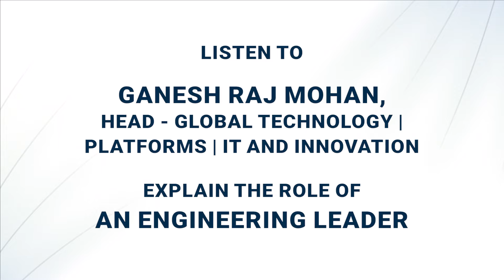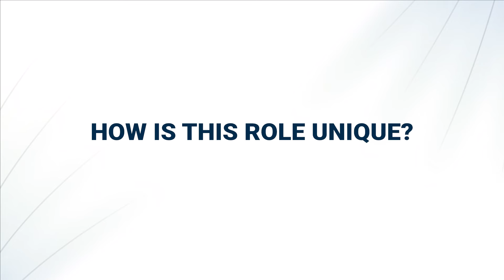Role of an Engineering / Senior Engineering Leader at Altimetrik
Ganesh Raj Mohan P, Head – Global Technology | Platforms | IT and Innovation, share his views on the Engineering leaders role at Altimetrik.